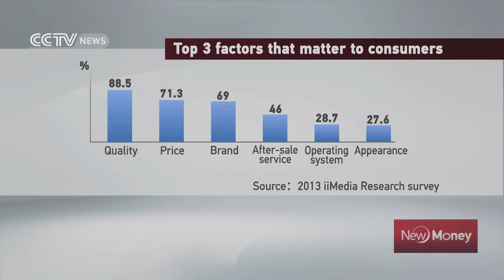Traditional TV manufacturers still running the show - 20150328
A 2013 survey by iiMedia Research showed that when choosing a TV set, the top three factors that consumers considered are still quality, price and brand; Internet service does yet play a factor for mainstream buyers.

According to consulting firm AVC, nearly 45 million TV sets were purchased in China in 2014. While Internet companies such as Xiaomi and LeTV registered a four-fold increase in the number of TVs they sold but shared only 6 percent of the market. The simple fact is: 94 of every 100 TV sets purchased in China in 2014 came from traditional manufacturers. That means Internet companies still hold little sway in the market.

Watch this video to learn what consumers want and how traditional TV manufacturers are competing in the smart TV war.